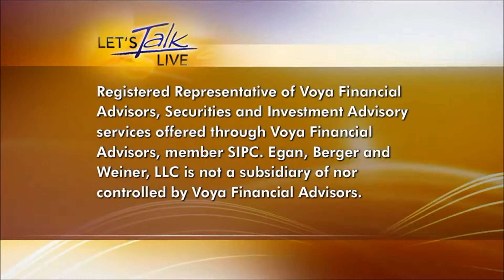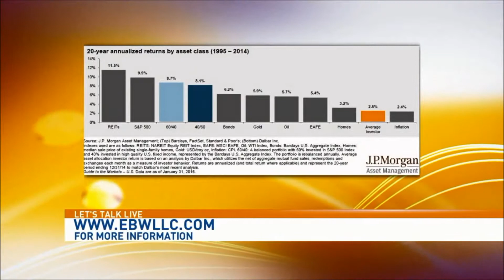Why Robo-Advisers are a Bad Idea: CFP Bryan Beatty Explains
Have you heard about robo-advisers? The growth of these automated investment-advice platforms is the topic at just about every conference in the financial advising industry in recent months.

But robo-advisers can be a very bad idea, insists Certified Financial Planner® Bryan Beatty, a partner at the Tyson's Corner-based financial services firm Egan, Berger & Weiner LLC.

On today's episode of News Channel 8's Let's Talk Live, he explains why to reporter Kidd O'Shea, who asks:

1. What are "Robo-Advisors" that folks have been hearing about?

2. How is working with a real face to face advisor different?

3. How much can can planning mistakes cost?

4. I think people understand finances to some degree, can you explain what is meant by behavioral finance?